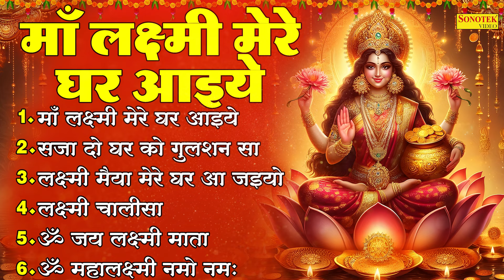दिवाली स्पेशल~ माँ लक्ष्मी मेरे घर आईये | Diwali Laxmi Bhajan | 2024 Laxmi Bhajan | Laxmi Chalisa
Video Credits
 Title : Nonstop Laxmi Mata Bhajan
 Singer :  Jyoti Tiwari
 Lyrics : Fauji Suresh Panchal
 Music : Lucky Singh
       STBJ 1562